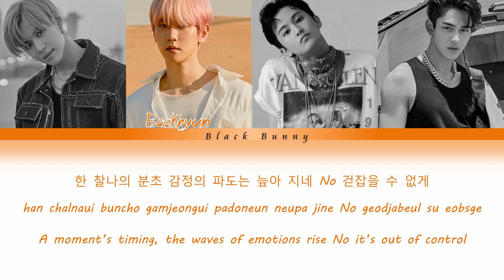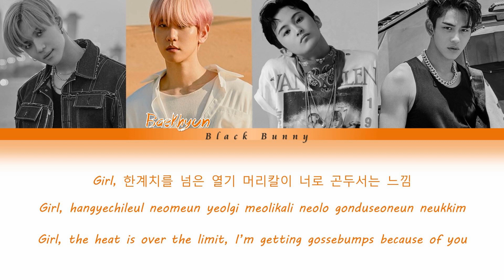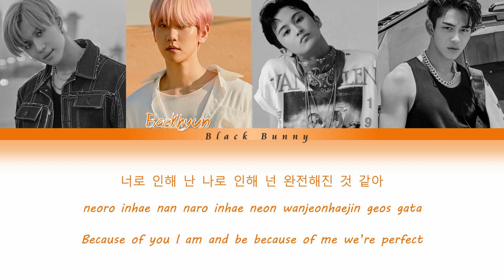SuperM (슈퍼엠) – 2 Fast (Color Coded Lyrics Han/Rom/Eng/가사)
Artist: SuperM (슈퍼엠)
Track:  2 Fast
Album: SuperM - The 1st Mini Album
Year: 2019